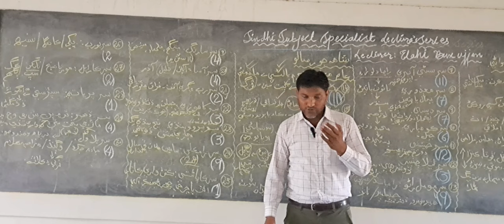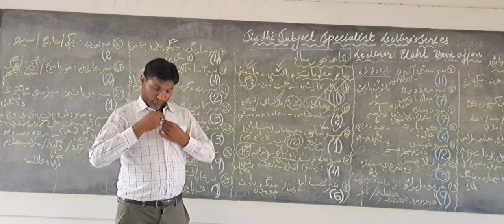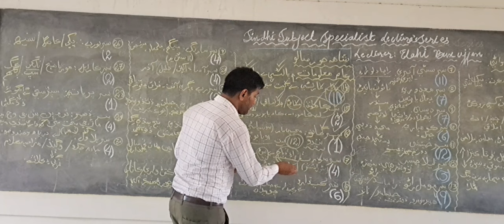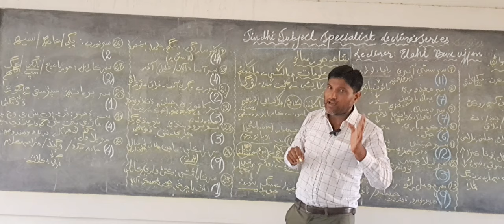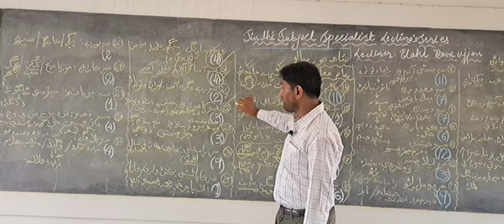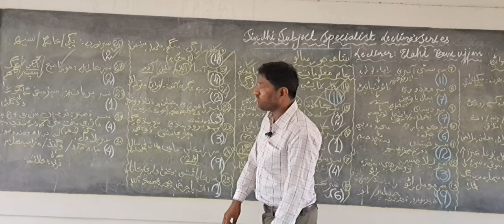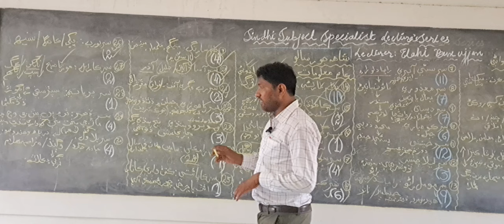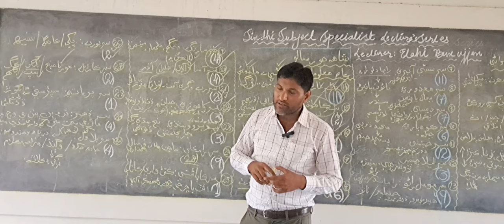شاه عبداللطيف ڀٽائي جي رسالي جي سرن جي عام ڄاڻ || الاهي بخش اڄڻ || سنڌي سبجيڪٽ اسپيشلسٽ || SPSC